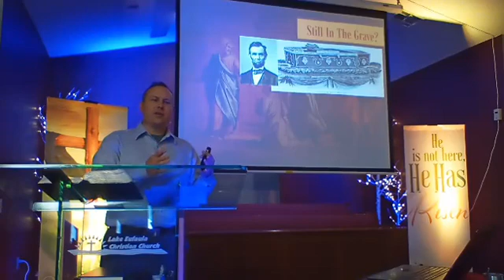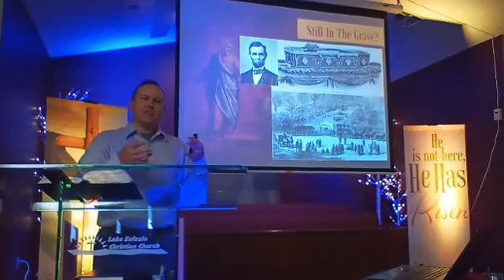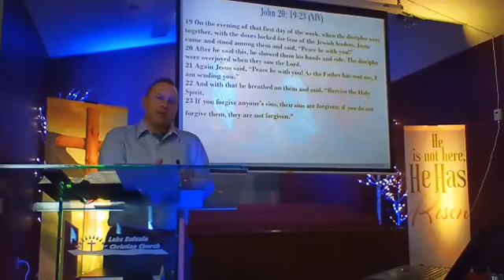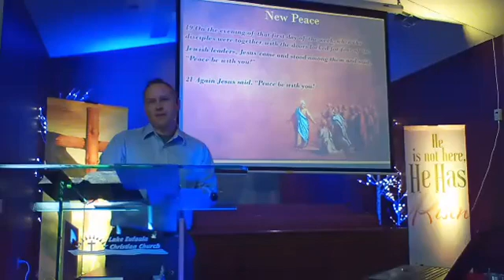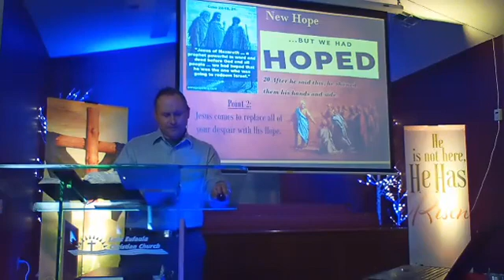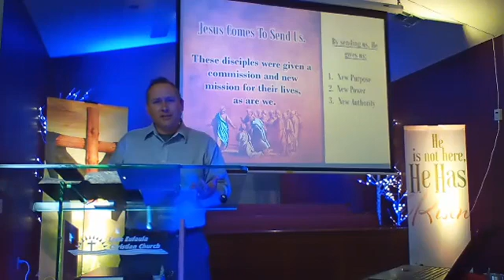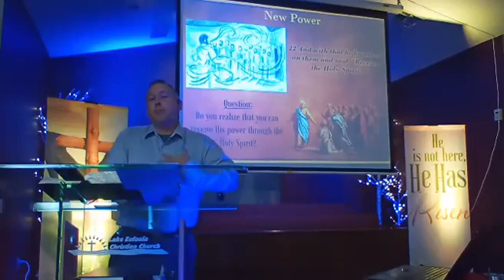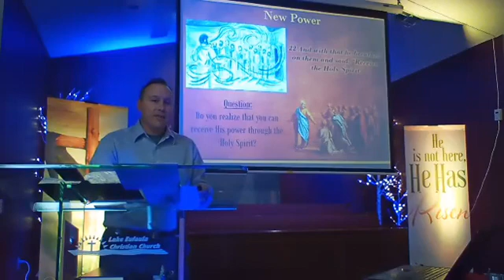40 Days Will Jesus Week 2 Part 1